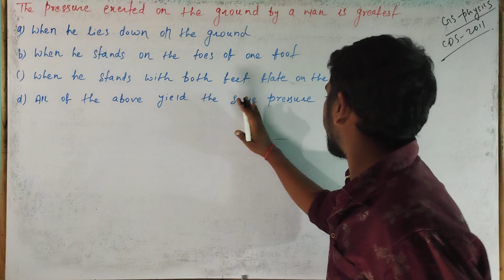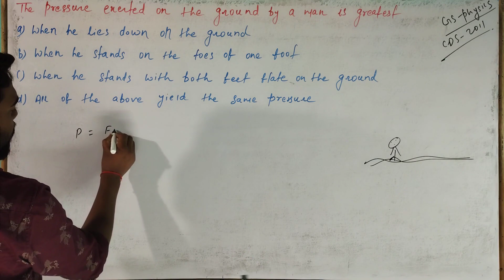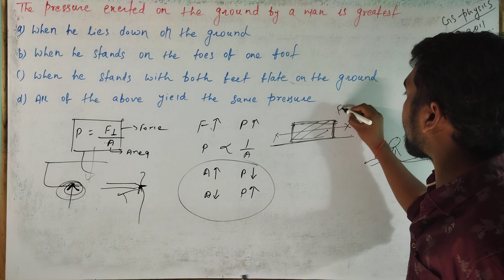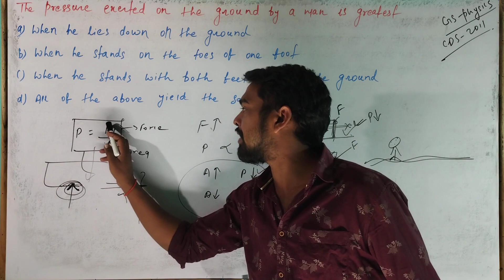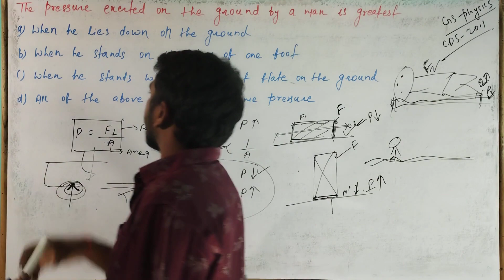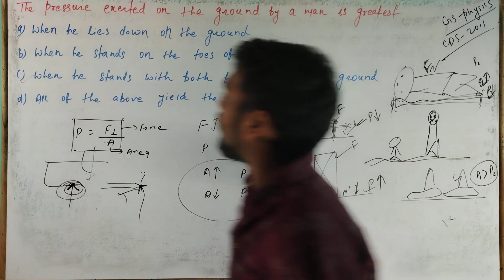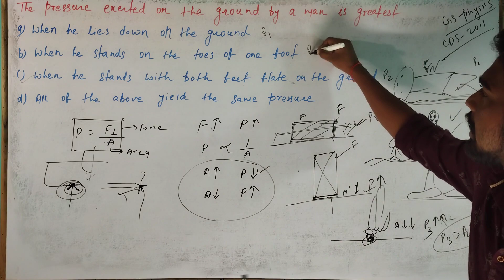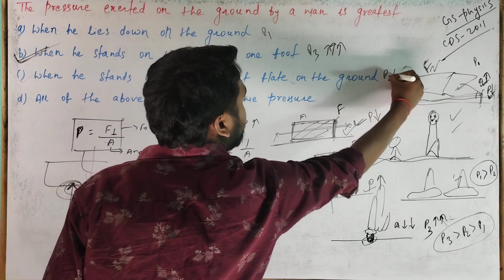किसी man के द्वारा ground पर maximum pressure कब होगा|GS|Physics|MCQ|Mechanical property|Class-11